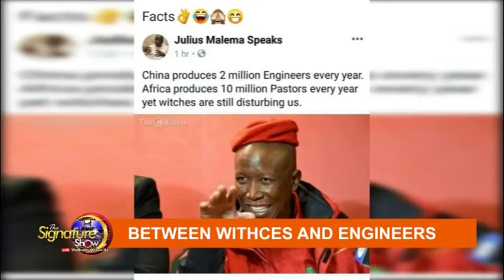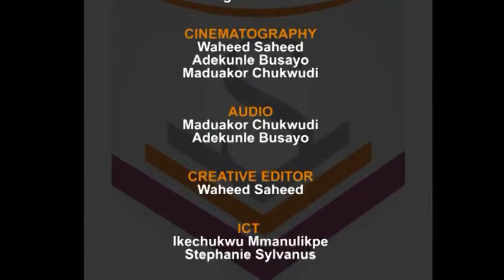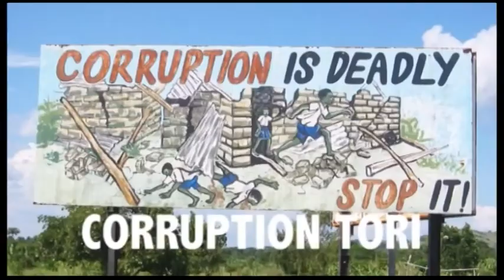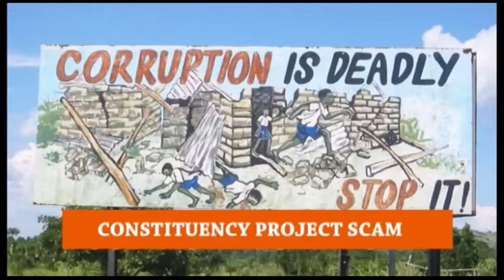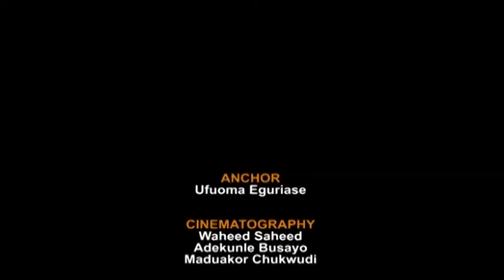BAYELSA - KOGI ELECTION How Will Court Cases Affect The Outcome.